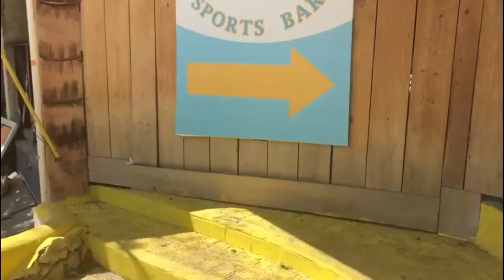Super Bowl Weekend Beach Party | Sosua | Dominican Republic | Paradise Lyfe